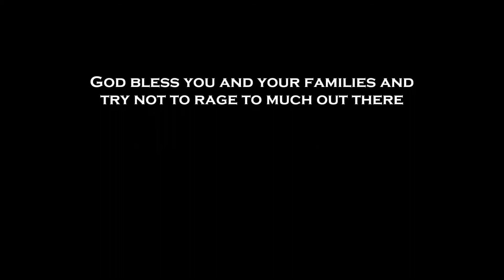Hex the Shards of Fate! ESL Rnd 2 24 Aug 2015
So far so good but it's single elimination so my dreams could get crushed at any moment!

Deck List

Champion - Cressida

4 Ashwood Soloist
4 Carnasaurus
1 Puck, Dream Bringer
4 Ageless Troubadour
4 Periwinkle
4 Crocosaur
4 Wrathwood Larch
4 Arborean Rootfather - Spellshield, Rhinos
2 Walking Calamity

4 Titania's Majesty - Damage Gem
2 Eye of Creation

4 Shard of Svagrey
4 Felroot Acorn
9 Wild Shard
6 Ruby Shard

Reserves

1 Argus, Herald of Doom
1 Heat Wave
4 Wrathwood Master Moss
3 Succulent Cluckodon
3 Nature's Resolve (this card isn't good don't run it)
2 Scorn of Oberon
1 Syyn, Etherdrake Nomad